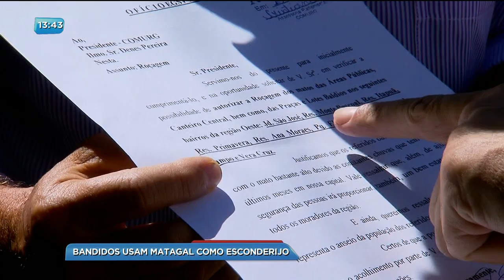BG - Insegurança matagal - 20-03-2018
Bandidos usam matagal como esconderijo.